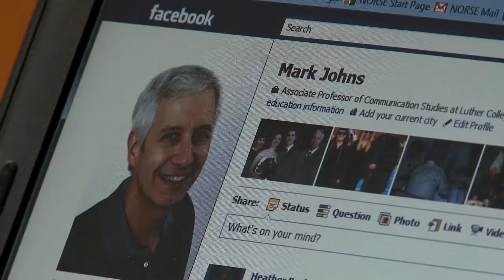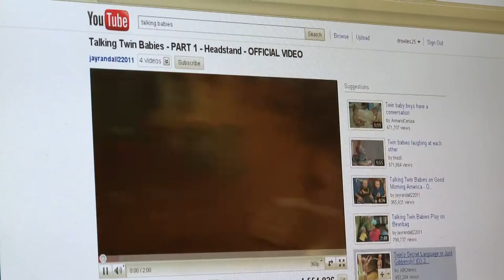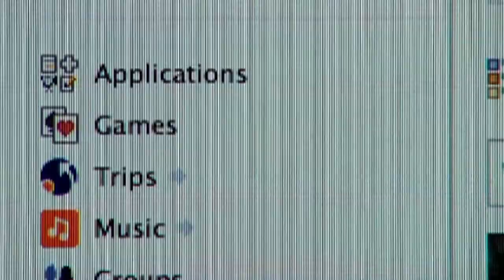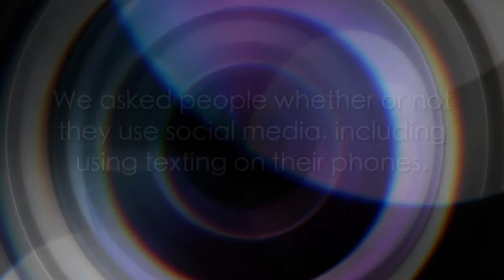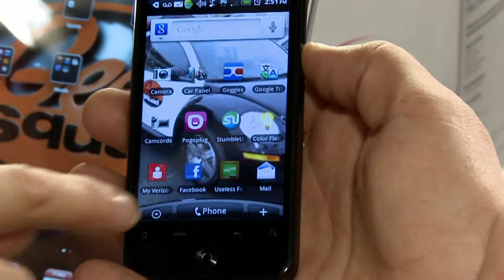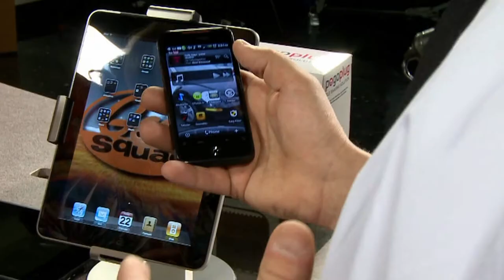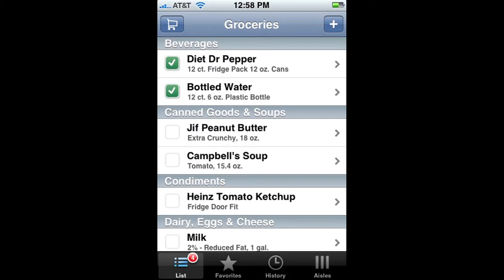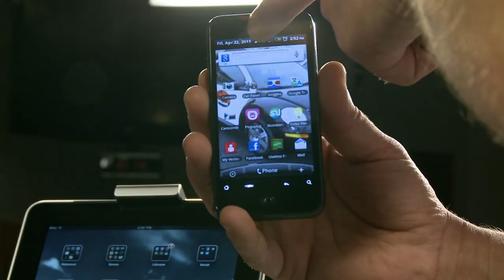KSMQ's "The Heart of the Matter" - Social Media - Episode 110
Social media has changed the way many of us communicate. On this episode of KSMQ's "The Heart of the Matter," we explore how it's being used today and the potential for how it can serve as a tool for us in the future. We also ask: could social media be making us less social?